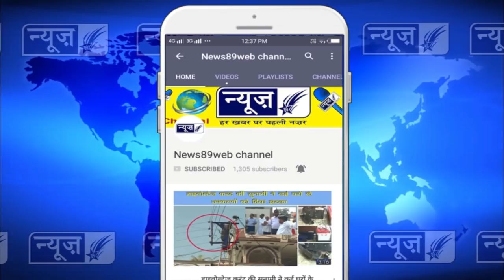देखों धन्यावाद समारोह से पहले शास्त्री परिवार ने क्या किया व समारोह कैसा रहा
देखों धन्यावाद समारोह से पहले शास्त्री परिवार ने क्या किया व समारोह कैसा रहा  ( Hardyal Singh Kamboj MLA Rajpura)